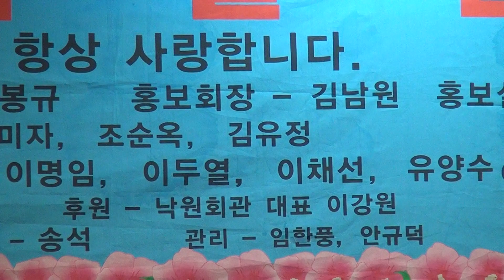가수 이채선-추억의 소야곡(2019. 5. 12)-우리예술단 공연